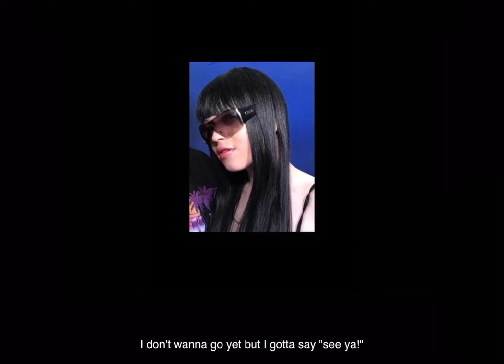Ayesha Erotica - Structure & Habit x Motel 6 x 4 morant *lyrics*￼